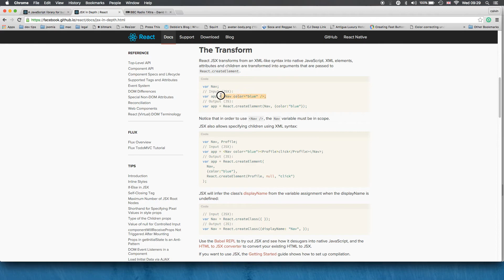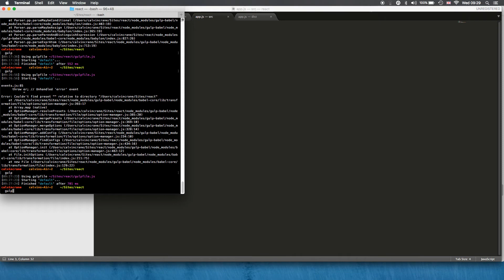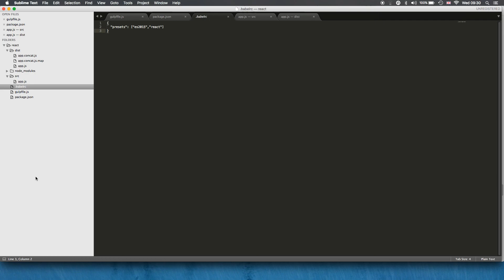REACT JSX transpiling using gulp-babel tutorial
[Sorry about the poor audio quality ] Showing the base configuring of REACT and BABEL via Gulp to allow you to start writing JSX and outputting javascript. For some reason the community seem to be complicating things again. So this might make more sense and actually might allow you to enter REACT quicker ad flatten the learning curve.